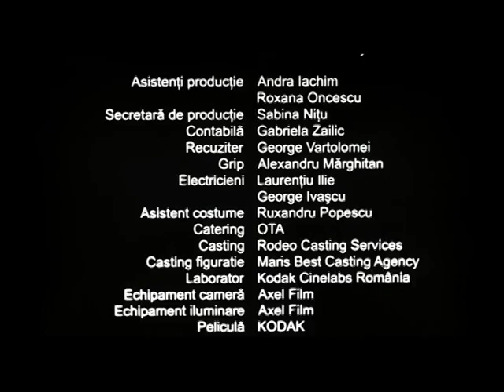Lectia de box - Scurt Metraj Romanesc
Regia
Alexandru Mavrodineanu

Cu
Bogdan Dumitrache, Vlad Vodă

Gen film
Scurt metraj

Victor este un om de afaceri din Bucuresti care nu mai suporta sa isi vada fiul venind acasa batut de colegii de scoala. Intr-o zi, Victor isi inscrie copilul la cursuri de box dar Vlad, care are numai 12 ani, nu e interesat sa lupte si refuza sa participe la antrenament. Pentru a-i da un exemplu, Victor se hotaraste sa intre in ring chiar el.